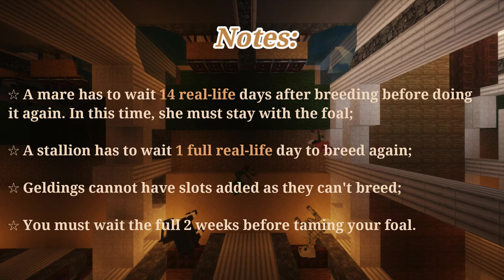How to breed a horse on Equestrifun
Thumbnail background:
📷  by Vulture